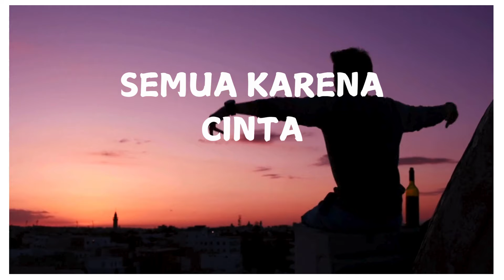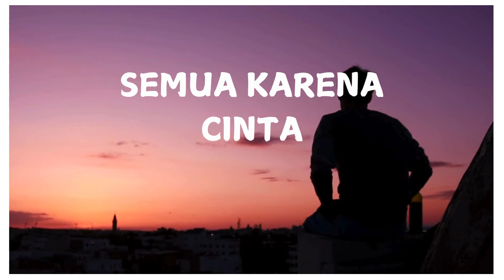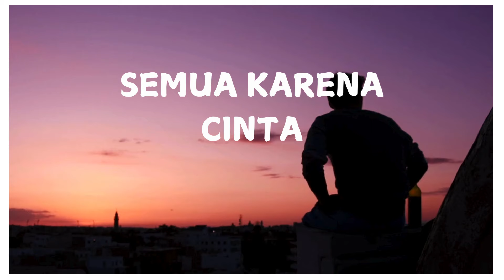SEMUA KARENA CINTA " LAGU POP INDIE " ENAK DI DENGAR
SEMUA KARENA CINTA " LAGU POP INDIE " ENAK DI DENGAR menemani anda ketika dalam perjalanan, sambil kerja di kantor, sambil belajar dll. selamat menikmati semoga terhibur dan bermanfaat